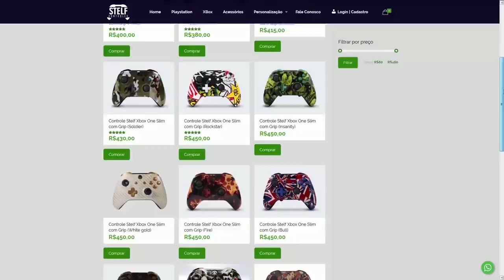FORTNITE - PASSE DE BATALHA 2020 e VÍDEOS SECRETOS COM VAZAMENTOS?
Fala gurizada, nesse vídeo comento sobre o Passe Anual 2020 do Fortnite Battle Royale, vídeos de desenvolvedores mostrando vazamentos, pacote lendas polares removido e muito mais. Espero que gostem :)